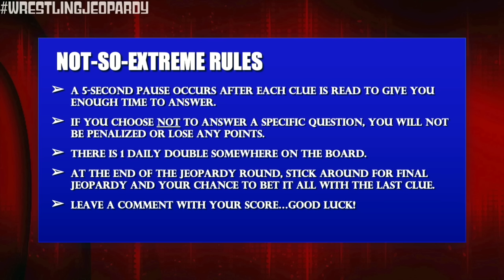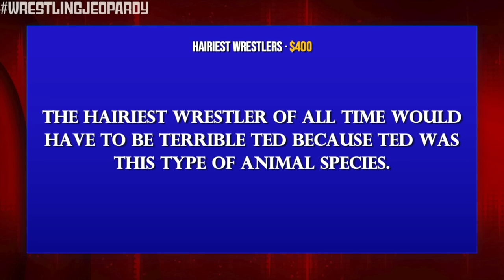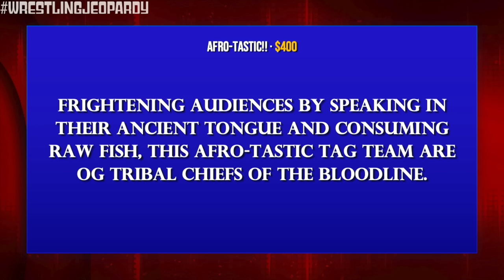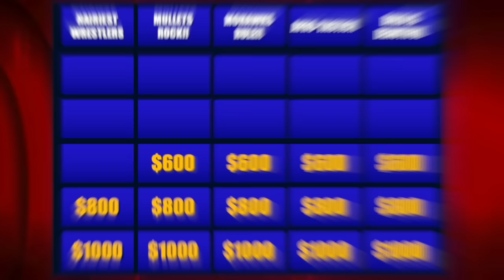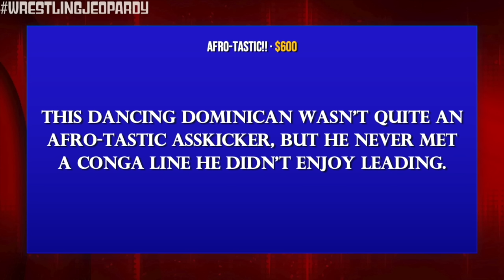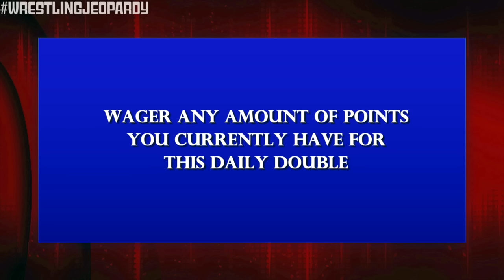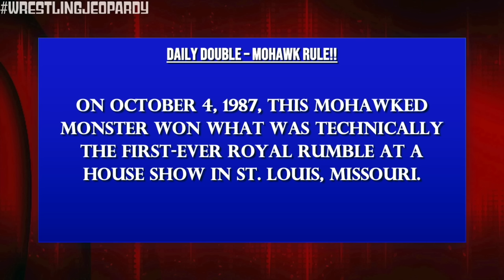Wrestling Jeopardy! Test Your WWE Knowledge & More